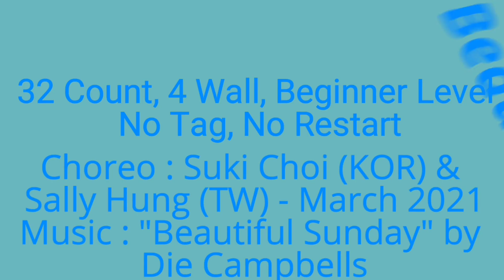BEAUTIFUL SUNDAY |SUKI CHOI & SALLY HUNG - MARCH 2021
Count : 32
Wall : 4
Level : Beginner

Choreo : Suki Choi (KOR) & Sally Hung (TW)  March 2021

Demo : Syantik Ld Hawaiian